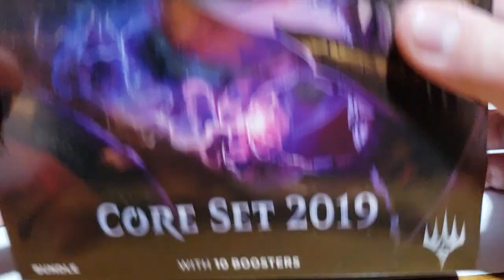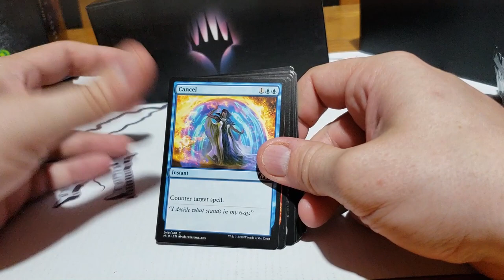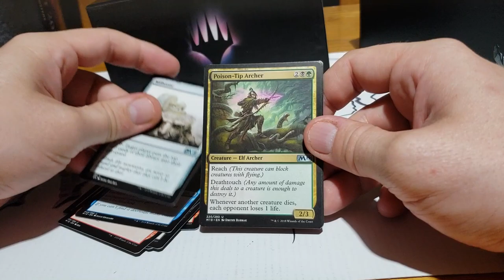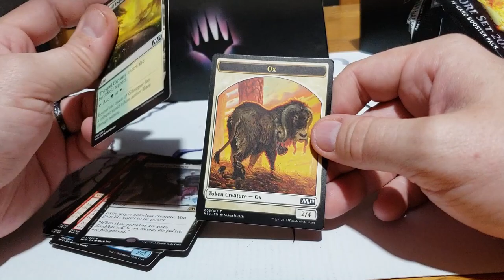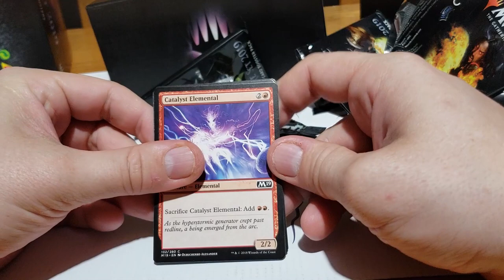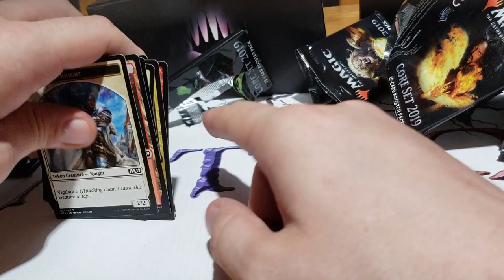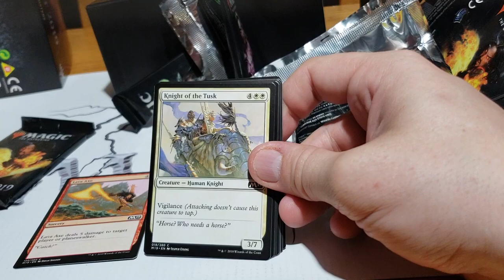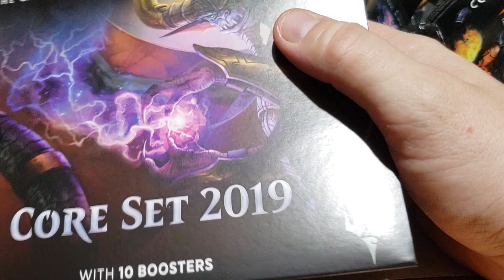On ouvre un Bundle de Core Set 2019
Credit